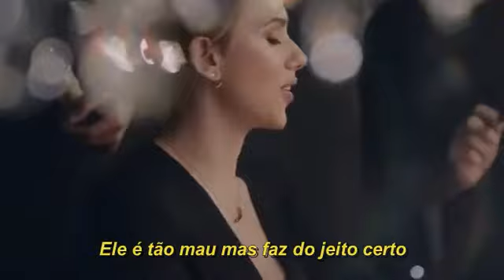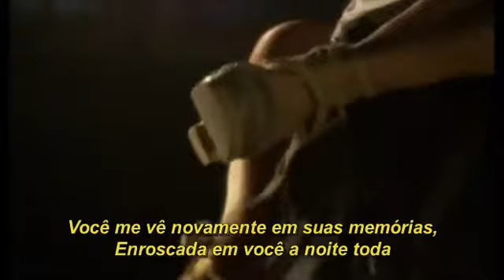Taylor Swift -- Wildest Dreams-- (tradução/legendado) Henry cavill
Drive out of the city, away from the crowd"

Even if it's just in your wildest dreams

Wildest dreams, oh

His hands are in my hair

His clothes are in my room

But this is getting good, now

Wildest dreams, oh

You see me in hindsight

Burning it down

Some day, when you leave me

Burning it down

Wildest dreams, oh

In your wildest dreams, oh